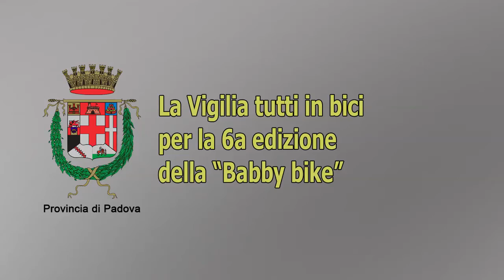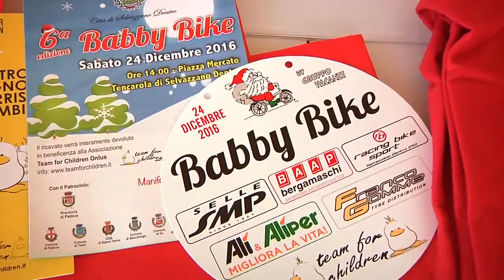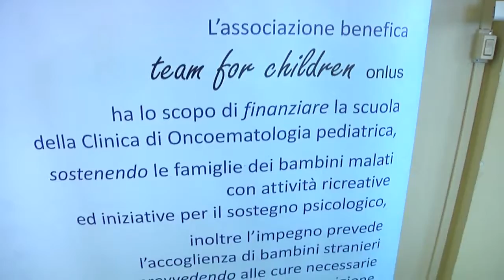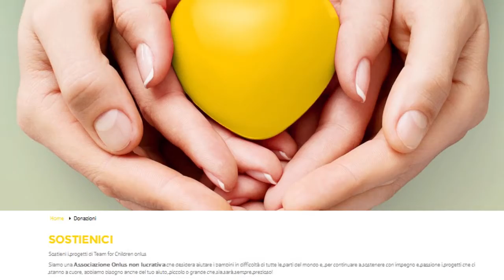La Vigilia tutti in bici per la 6a edizione della “Babby bike”